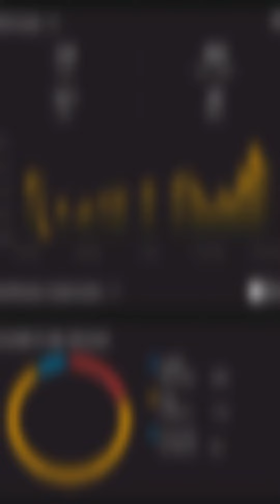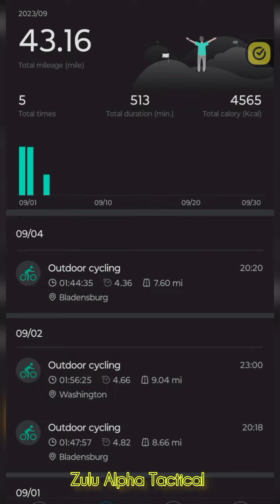Nite Ride in the DMV LDW wrap-up